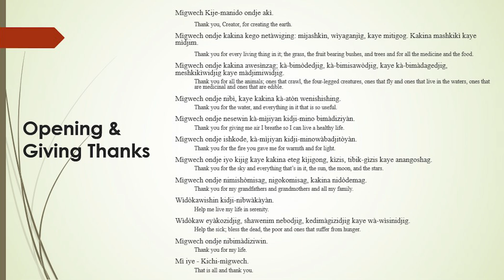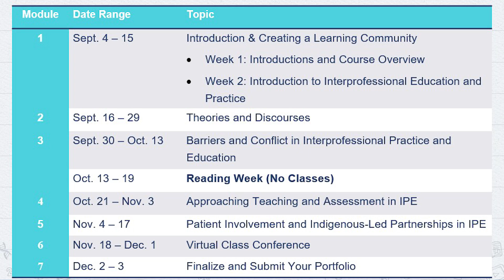Welcome to EDU 5105 | Fall 2024 [CC]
Bienvenue, pijashig, and welcome to the Fall 2024 semester of EDU 5105-ers!

Table of Contents:
0:00 - Opening and giving thanks
1:39 - Who am I? (And how IPE got me into research!)
6:42 - What's this course about?
8:00 - Overview of modules